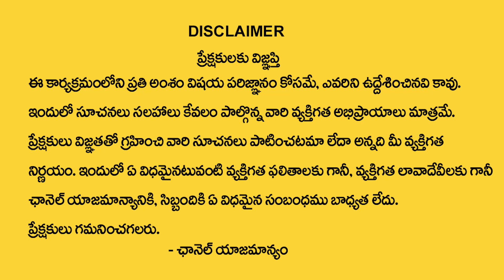February 2023 Mesha Rasi Phalalu || Aries Sign February HoroScope || Dr Nayakanti || Sumantv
Watch ►February 2023 Mesha Rasi Phalalu || Aries Sign February HoroScope || Dr Nayakanti || Sumantv